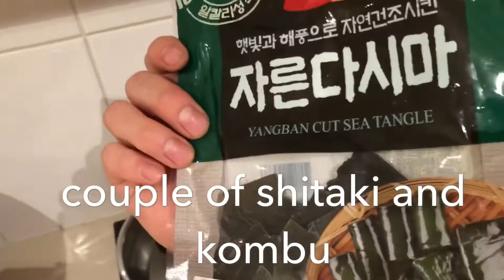[진켄쿡] Kitchen Log, I LOVE Korean JIN ramee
Vlog of Korean aussie chef’s life and home cook, eating, with easy fusion recipe

If you enjoyed my video and recipe,
It makes jin ken keep kooking.

Work Love Eat 🙏